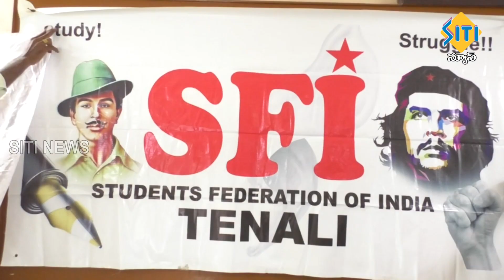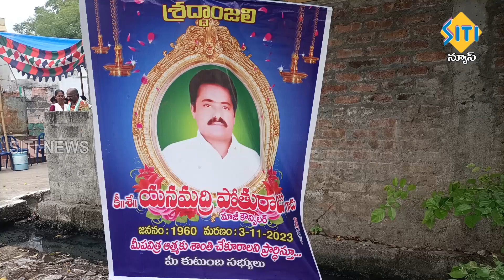TENALI SITI NEWS - 04/11/2023 - 7 30 PM PART - 2